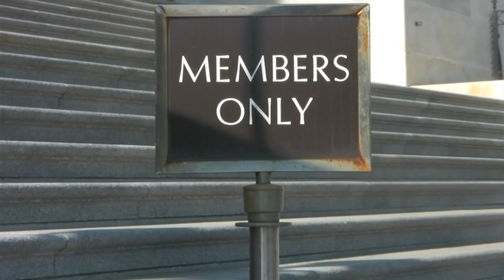Super Committee Closed to Public - Open to Lobbyists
On Nov 2nd we went to Washington DC to observe the Super Committee on Debt Reduction, but the meetings were closed to the public. Although the Super Committee failed to reach an agreement on debt reduction, they did not fail to receive thousands of dollars in contributions.

camera: Mats Jerndal
on cam + additional camera: lulu